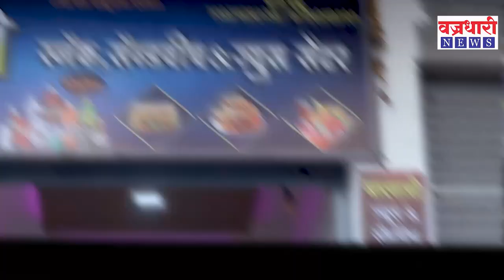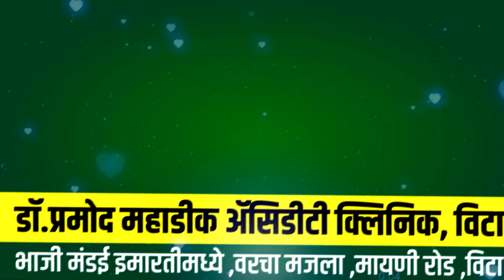ग्रामपंचायतीसाठी आजी व माजी आमदार गटात रंगणार सामना ।। Vajradhari News ।।